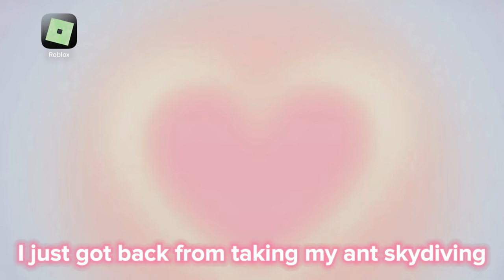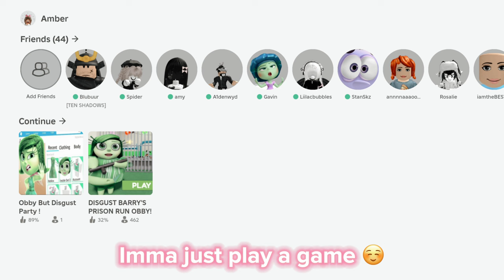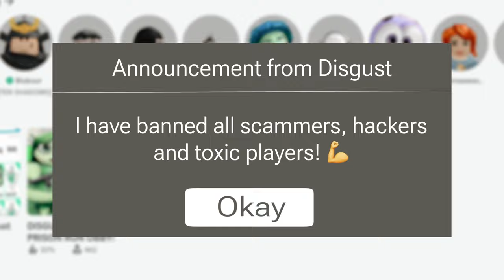If DISGUST From Inside Out Owned ROBLOX- 😳😱🤢